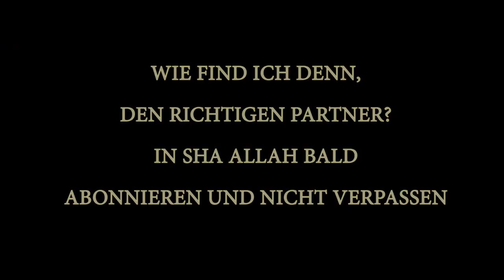Sehr Emotional | Sind Beziehungen erlaubt?